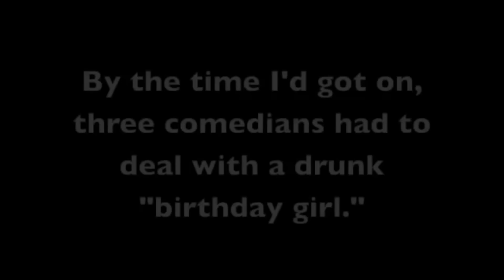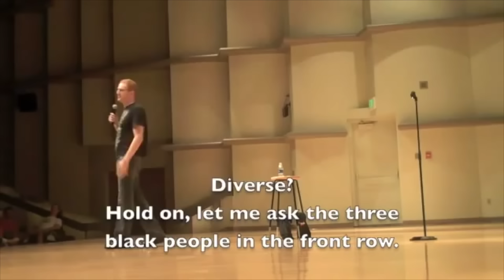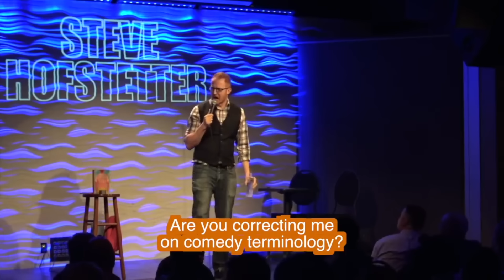Top Ten Dumbest Hecklers Getting Owned - Steve Hofstetter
When you do, you get three free audiobooks a month! One from their massive library, and two Audible originals. And big thanks to Audible for helping get me the studio I wanted!

In this countdown of the Top 10 hecklers at comedy shows, we are introduced to some of the dumbest fans.  There's the birthday girl who is sure that everyone in Queens is the same as she is and the New York doctor who hates New Jersey.  Oddly, the doctor isn't from New York and she isn't really a doctor. It just gets weirder from there.

Did we miss any? Add your favorites in the comments.